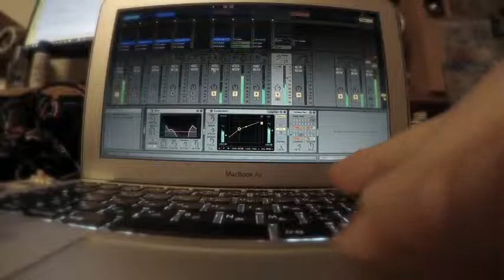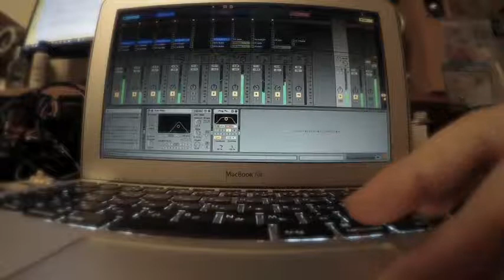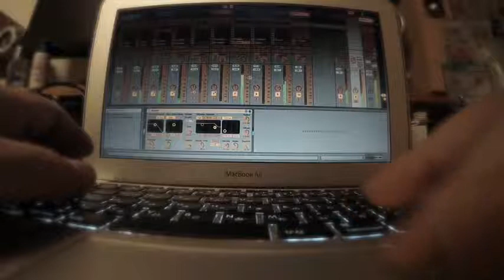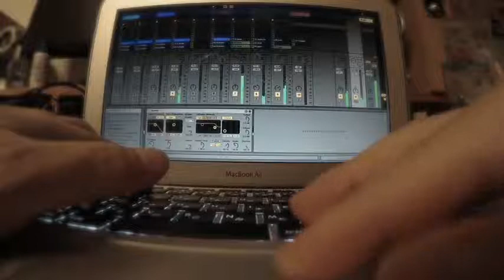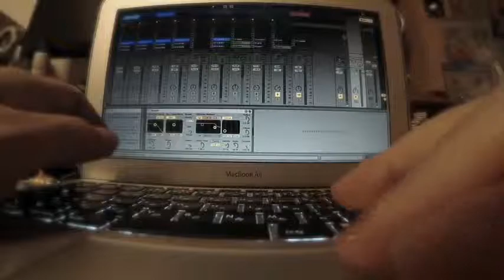matsue2 realtime work and mix Dub techno with Ableton Live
recreating a track with the elements I used for live before in Matsue.